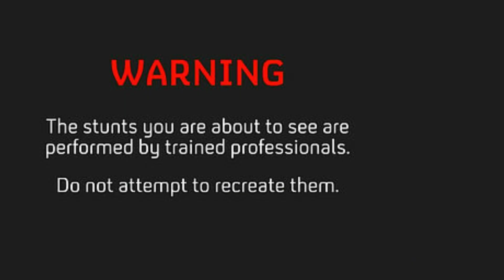Wrestling Moves In The Pool With Cole 4:12 Jey Reigns And Lightning Flash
Hey Guys Thank You So Much For Watching Be Sure To Like And Comment And Share And Subscribe For More And If You Guys Want To Send Me Fan Mail Look Me Up On Facebook Messenger And Google Hangouts And Instagram At Cole Behan And Thank You So Much For Watching And Tell GrimsToyShow And Big Boy Lass Smith And My Friends Kaiden Noah Anderson And Chris Bey And Killer Kross I Said What's Up